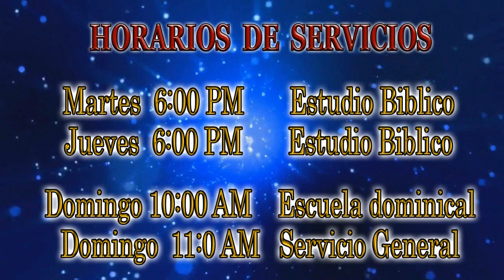LIBRO DE RUT 14va Pte. "Un plan de redención"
Serie: El libro de Rut    14va Parte
Tema; Un plan de redención.